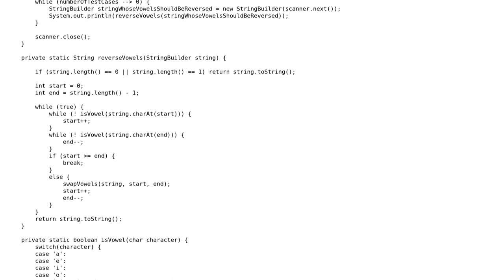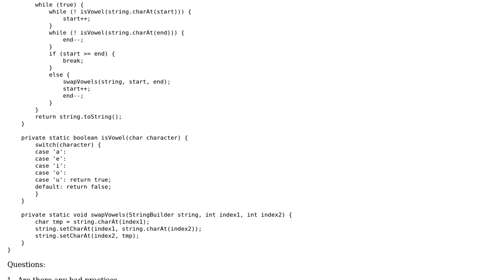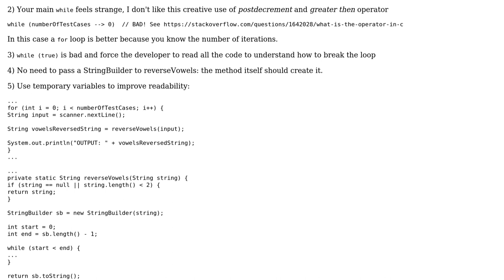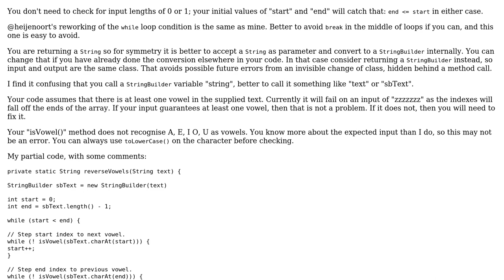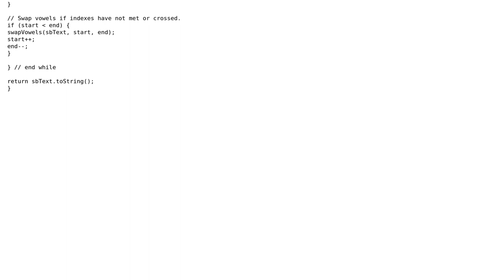Code Review: Reversing only vowels in a string (3 Solutions!!)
Code Review: Reversing only vowels in a string

With thanks & praise to God, and with thanks to the many people who have made this project possible! | Content (except music & images) licensed under CC BY-SA | Music | Images & others | With thanks to user Sanjay Idpuganti user rossum user l0b0 and the Stack Exchange Network Trademarks are property of their respective owners. You are responsible for your own actions.